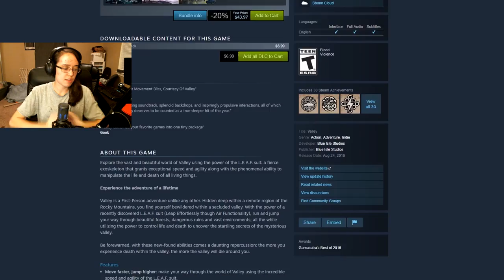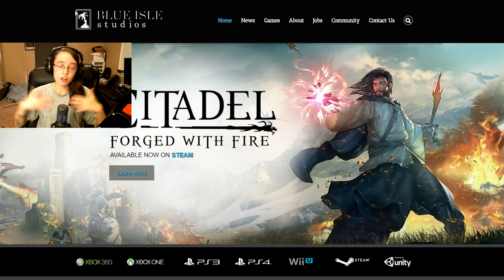Let's Play Valley Part 2 | BIG TREE AND ANGRY BEES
FULL DISCLOSURE: This footage was recorded BEFORE Christmas! Due to general merriment and my break I was not able to upload this until now! We will have fresh content coming soon but enjoy anyways!

Hello YouTube and welcome back to another episode of Valley! In today's video we jump around and touch obelisks to bring a tree back to life! Also we are attacked by a swarm of ANGERY bees!

Have a fantastic day/night out there wherever you are and please stay safe!

HEY YOU! YEAH YOU! Have you ever wanted to harness the powers of life and death in your bare hands?! Have you ever wanted to jump off a mountain and be completely fine?! THEN THIS IS THE GAME FOR YOU! Check out the links below to the Steam Store page where you can get this game for about 20.00 USD! Also take a gander at Blue Isle Studios website where you can learn more about this company!...They've made some big titles so don't miss out!